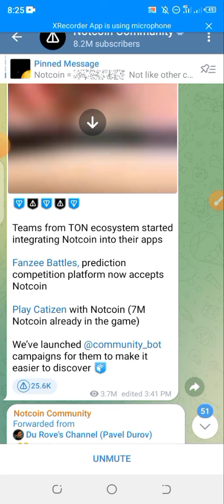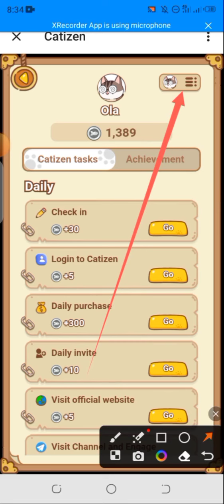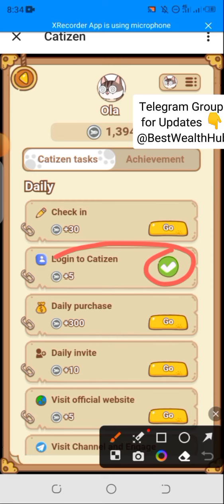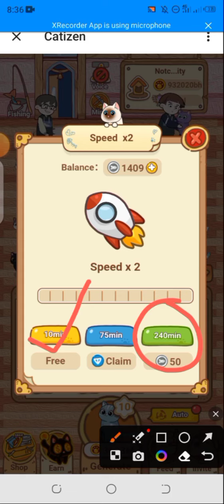How to play Catizen Telegram game publicly recommended by Notcoin?